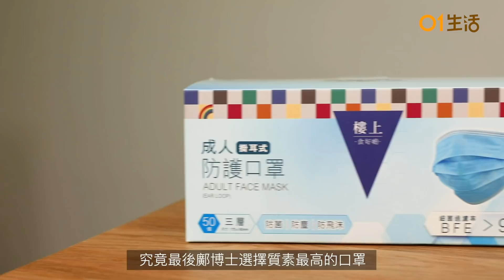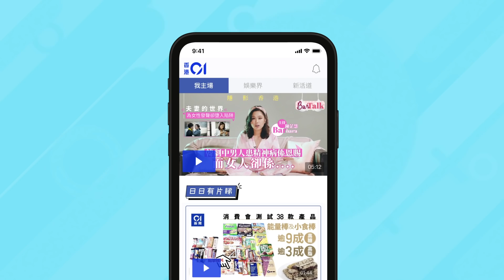逐一點評14款香港品牌口罩質素 Watsons、HKTVmall、OxyAIR、Protector等｜K Kwong專訪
香港品牌口罩愈出愈多，就如Watsons、HKTVmall、CareHK、Protector等口罩一推出便立刻被人搶購一空。雖然這些香港品牌口罩大都取得第三方檢測公司取得證書，但很多人仍對本地生產QC有所懷疑。今次記者就在坊間蒐購14款香港品牌口罩，以及專訪化學權威K Kwong（鄺士山）博士為大家檢測。

註：以上測試都是在口罩官方指定地方或網站購買的樣本，以及每款檢查2-3個得出來的結果，未必完全代表所有同款口罩的質量。以上結果只供大家購買時的參考。